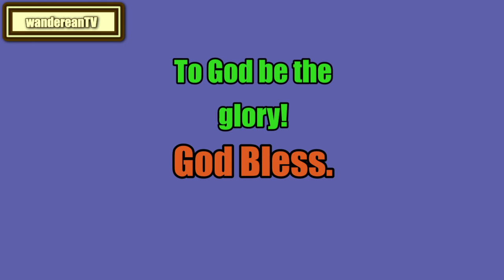The Book of Ecclesiastes Chapter 11 || Jameison-Faussett-Brown Commentary